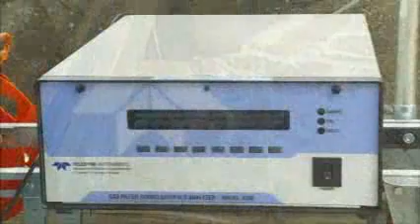WERF Characterization of Nitrogen Greenhouse Gas Emissions and General BNR Practices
This demonstration shows technologies and protocols used to measure greenhouse gases from nutrient removal processes.